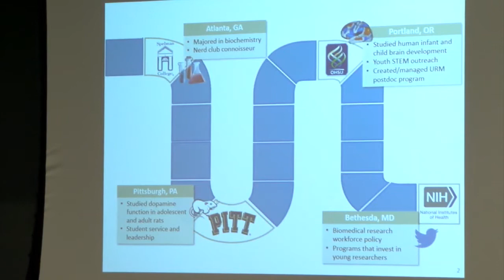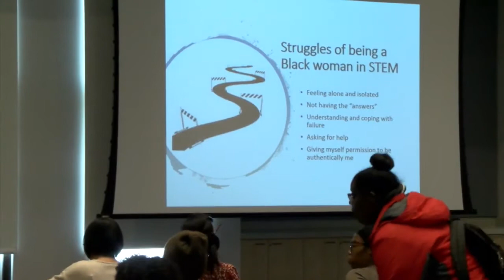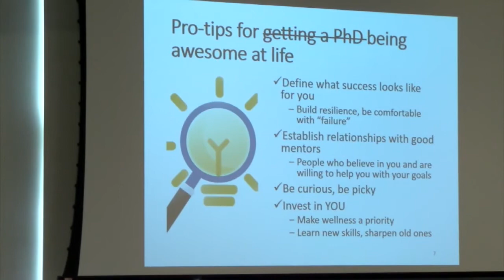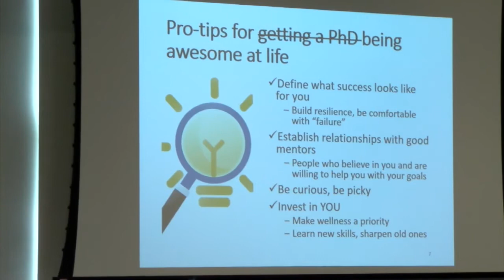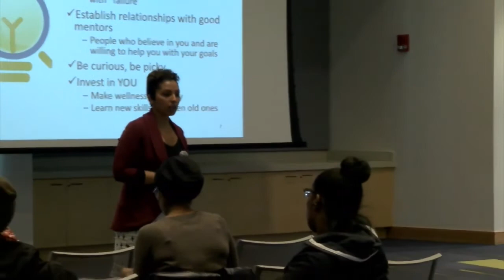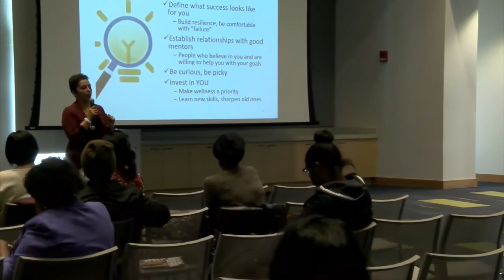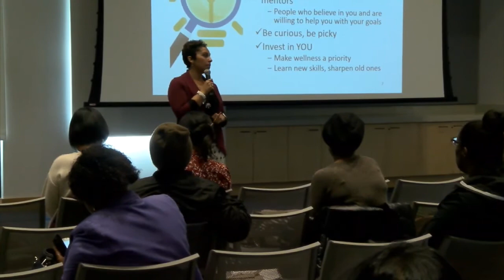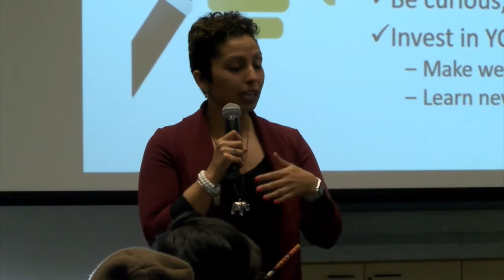eSTEM Luncheon feat Dr Marguerite Matthews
This video is a recording of the eSTEM Lecture Series featuring Dr. Marguerite Matthews, National Institutes of Health (NIH). The eSTEM Lecture Series is part of the larger eSTEM Peer Mentoring Program, led by Dr. Jillian L. Wendt, University of the District of Columbia in collaboration with the University of Memphis and Virginia State University.